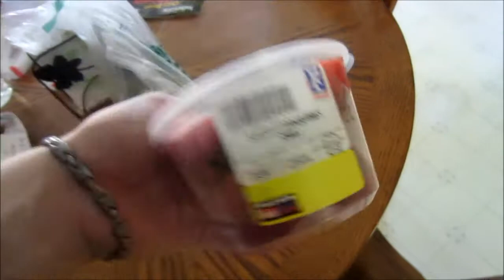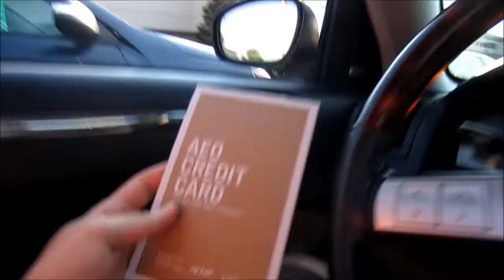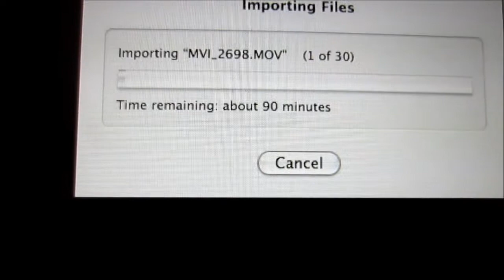New Channel! - June 14, 2012 (DAY 300!!!!)